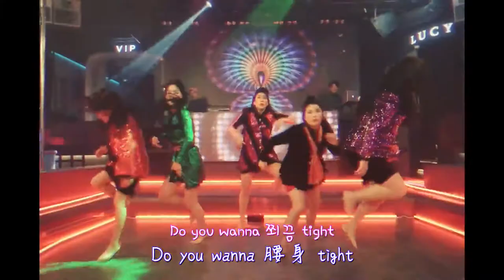Celeb Five (셀럽파이브) - Celeb Five (I wanna be a Celeb) (셀럽파이브) (셀럽이 되고 싶어) 中韓字幕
Celeb Five (I wanna be a Celeb)
(셀럽파이브) (셀럽이 되고 싶어)
셀럽 No.1
Celeb Five (셀럽파이브)
翻譯參考自:TSKS